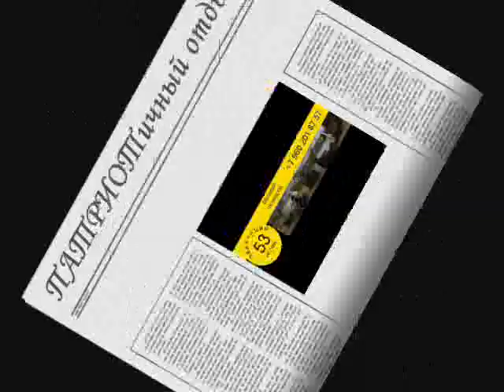ПАТРИОТичный отдых 2010.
отдохнули душевно,патриот зарекомендовал себя отлично,резина-мудовые гудричи отработала на ура,УАЗ-ЭВОЛЮЦИЯ СИЛЫ!